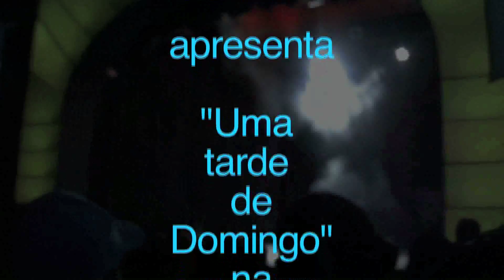Blue Space - Lysa Bombom - "batecabelo" -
Constelação de Estrelas  apresenta Lyza Bombom na Blue Space de São Paulo
- Shows com os melhores artistas da capital paulista - Aqui a arte do "batecabelo"